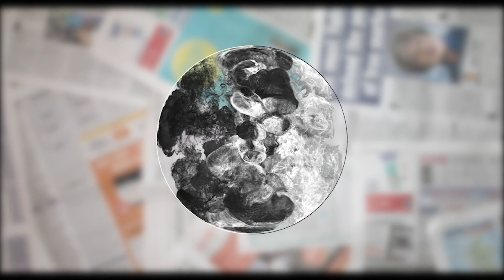This Glass is BANNED in 10 Countries